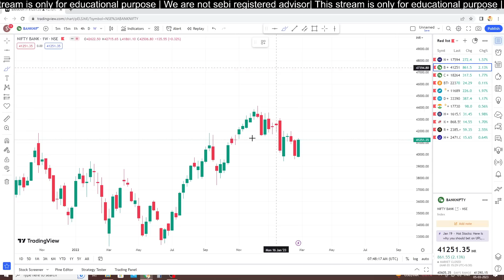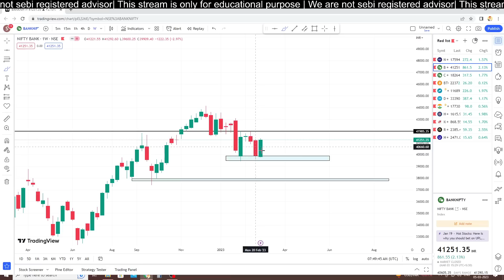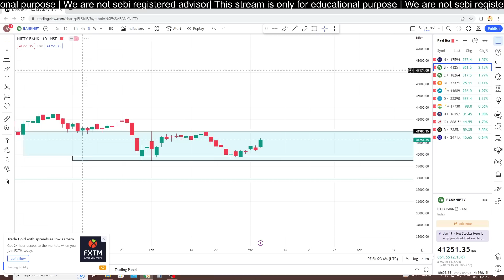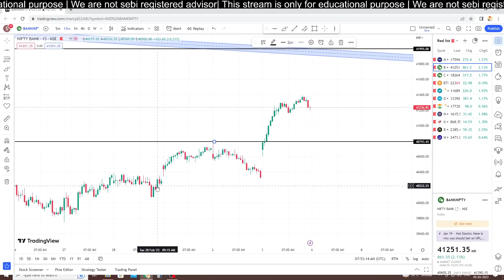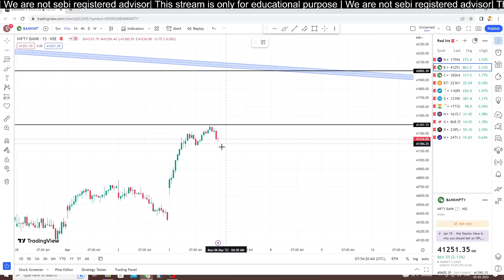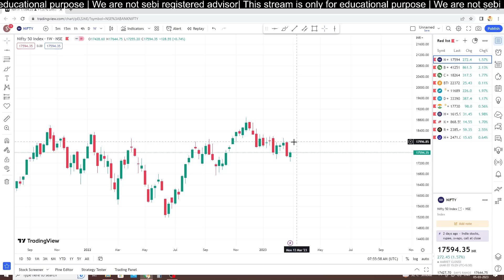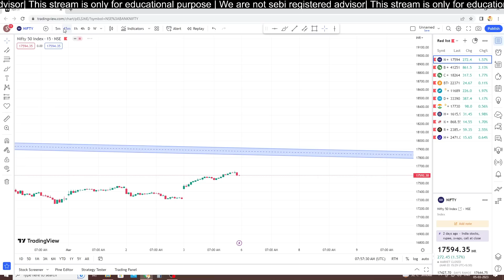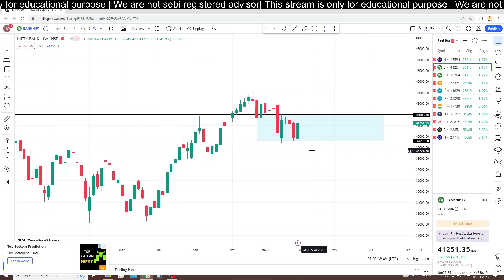Banknifty Nifty weekly and daily analysis || Wealth Secret